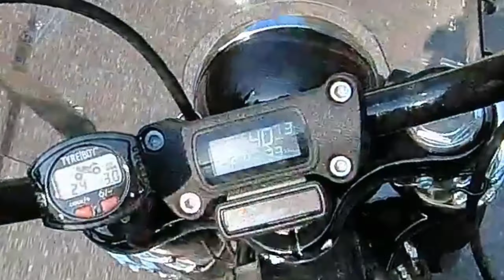7 Schweizer Seen - Motorradtour mit Harley-Davidson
Schöne Motorradtour Ende April über zwei kleinere Bergpässe "Schallenberg" und "Brünigpass" sowie entlang sieben Schweizer Seen mit Schwerpunkt "Thunersee".